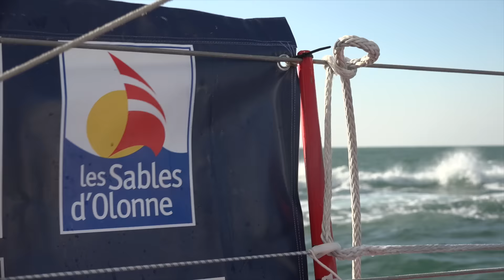Vendée Globe 2016: Arrivée d'Initiatives Coeur et Tanguy de Lamotte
Le 6 novembre 2016, Tanguy de Lamotte embarque de nouveau pour un tour du monde ne solitaire sans escale et sans assistance sur le bateau initiatives-coeur : Le Vendée Globe.

21 jours après le coup d’envoi de la 8ème édition du mythique Vendée Globe, Initiatives-Cœur est le premier des 29 monocoques à être de retour aux Sables d’Olonne (point de départ et d’arrivée de cet Everest des mers)… mais sans avoir fait le tour du monde.

Victime d'une avarie le 14 novembre,Tanguy avait pris la décision de ramener seul son bateau à bon port jusqu’à la ligne symbolique d’arrivée du Vendée Globe.

Le voilier Initiatives-cœur, skippé par Tanguy de Lamotte, s’engage dans de grandes courses au large pour sauver des enfants. Chaque course est l’occasion de sensibiliser le public et permet de collecter des fonds pour cette belle cause.

Navigateur déterminé, courageux et généreux, Tanguy de Lamotte met ses qualités humaines au service de la cause des enfants malades. Son parcours dans la voile et son engagement solidaire ont toujours été intimement liés.

Sportif d'exception mais aussi architecte navigateur, il sillonne les mers pour partager avec le grand public son amour des océans et sa passion de la navigation.

Skipper expérimenté, Tanguy de Lamotte s’est illustré dans le dernier Vendée Globe en partageant au jour le jour, avec le public, son épopée de 3 mois autour du monde. Seul skipper à naviguer aux couleurs d’une association humanitaire, son aventure a rencontré l’engouement du public et permis d’opérer 20 enfants malades du cœur.